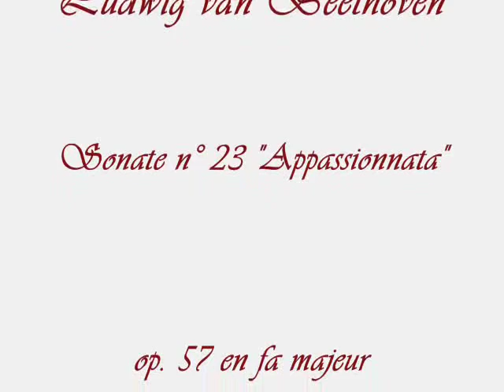Hanna Hirsch-Pauli paintings Musique : Beethoven Sonate n° 23 (Allegro ma non troppo)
Hanna Hirsch-Pauli (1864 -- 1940) peintre suédoise, fille de l'éditeur de musique Abraham Hirsch. Elle a étudié notamment à l'Académie royale suédoise des Arts à Stockholm, puis à Paris à l'Académie Colarossi de 1885 à 1887 où elle a rencontré et s'est liée d'amitié avec Eva Bonnier (ma 120ème vidéo). En 1887 elle épouse le peintre, dessinateur, sculpteur, écrivain : Georg Pauli avec qui elle voyage en Italie. En 1889 participation à l'Exposition universelle de Paris où elle reçoit la médaille de 3ème année. Peintre des intérieurs intimes, des portraits en intérieur et en extérieur, rencontre avec la lumière, contact avec la nature la caractérisent avec bonheur. Ses portraits sont très expressifs et remarquables. Fanfanchatblanc
Musique : Ludwig van Beethoven : Sonate n° 23 « Appassionnata » op. 57 en fa majeur (Allegro ma non troppo). Frank Braley au piano.